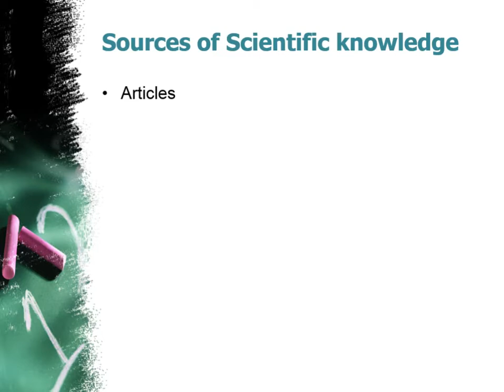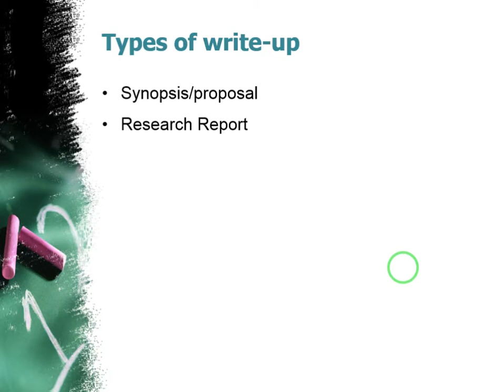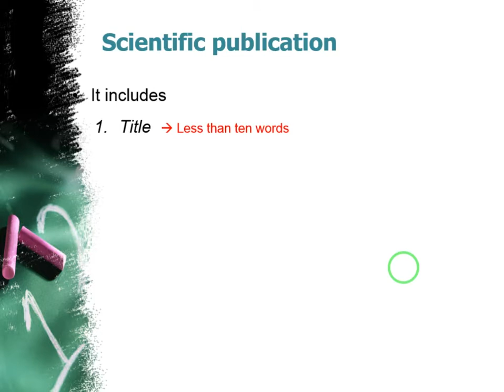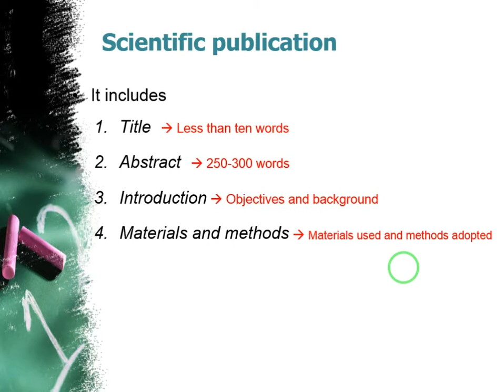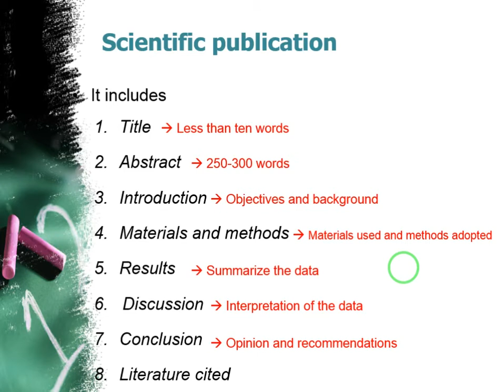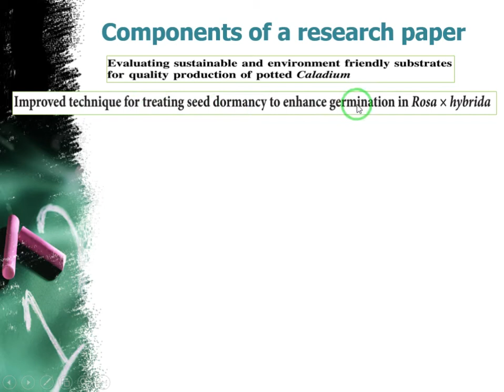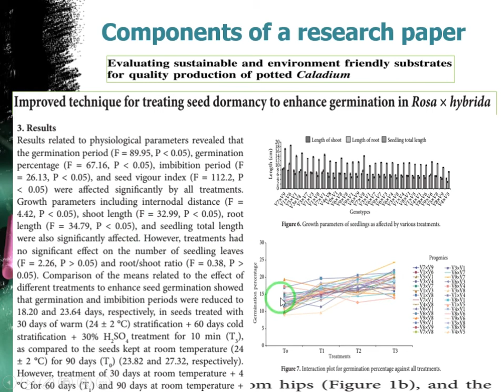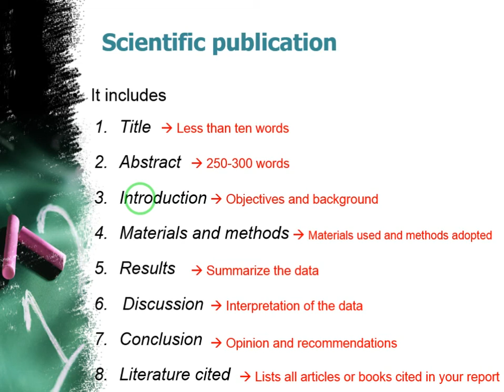Research Report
This video presents an overview of the research report.  Including,

1) Types of reports
2) Components of a report